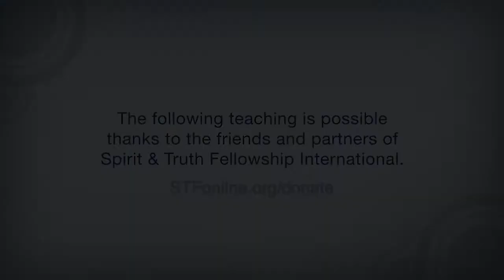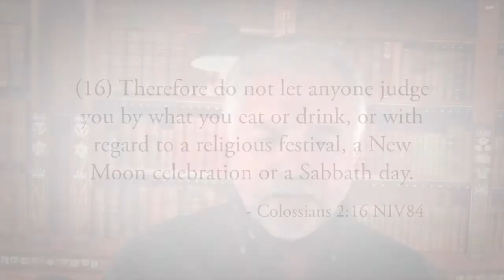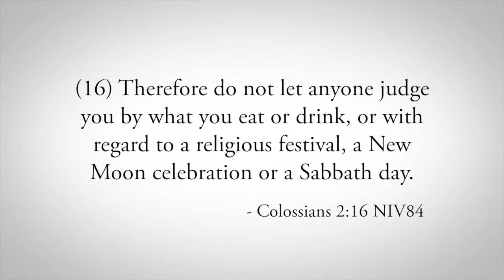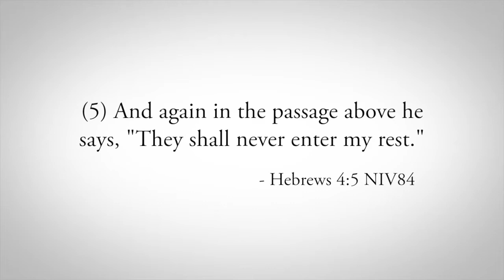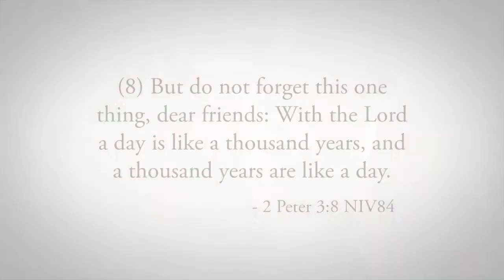Prophetic Foreshadows - Examples from Events - (Part 7)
Historical events, such as the Old Testament feasts, are foreshadows of the coming times concerning the Messiah’s life, death, and resurrection, the gift of holy spirit, and the Messiah’s return. God uses these events originally in context of the Old Testament, but they also point to future events concerning the savior of the world, Jesus Christ.

Verses: Col. 2:16, 17; Heb. 4:4-11